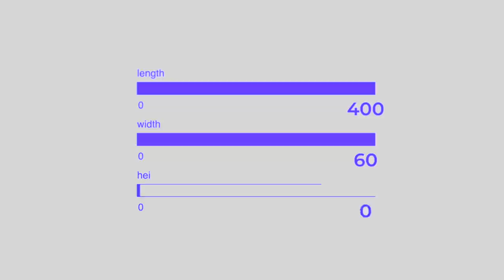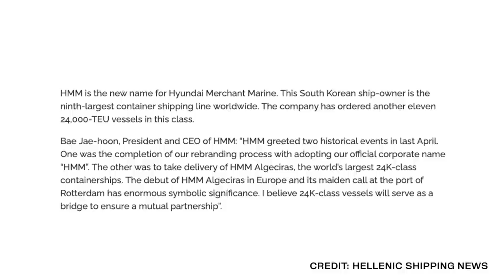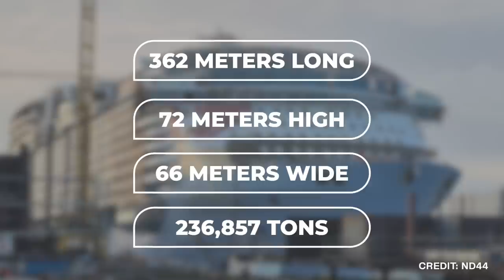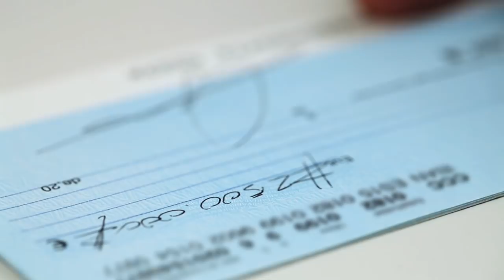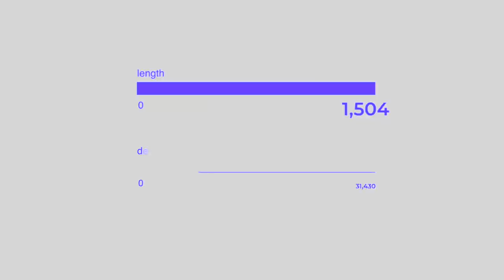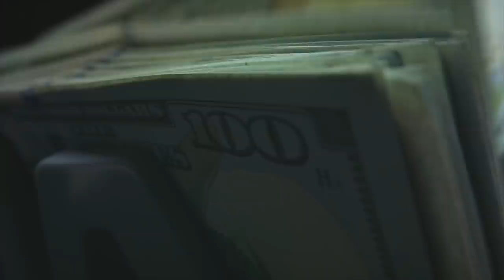5 Largest Ships in The World (2021)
5 Largest Ships Ever Built

Unless otherwise created by Underworld, licenses have been obtained for images/footage in the video from the following sources;